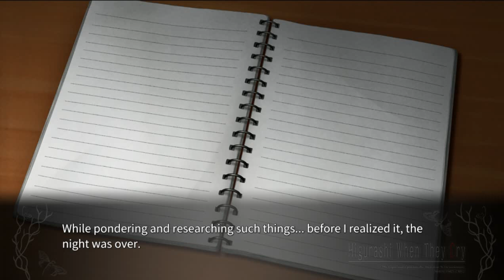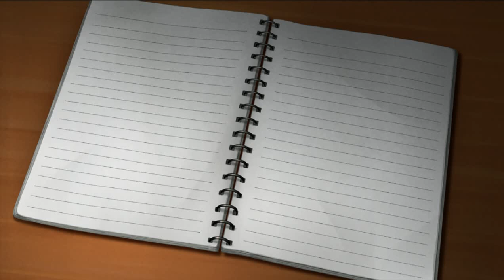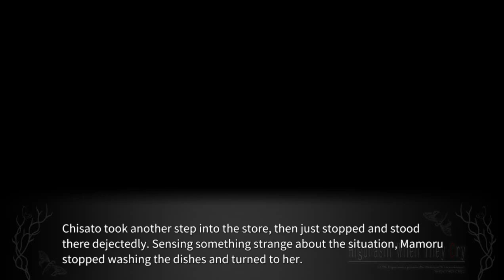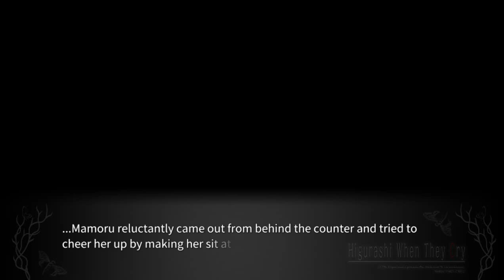KAGEBOUSHI PT19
lambdadelto_34